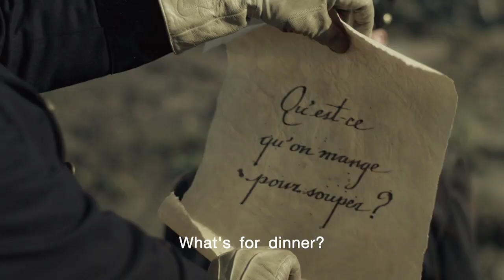SAAQ - Message (2014, Canada)